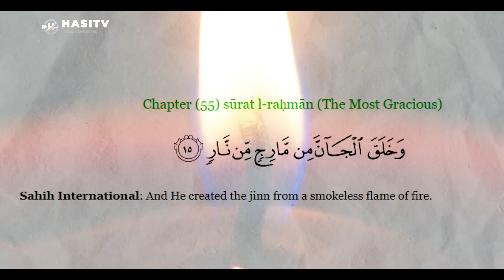4 Times WHen Jin Talking To humans Directly | Urdu / Hindi